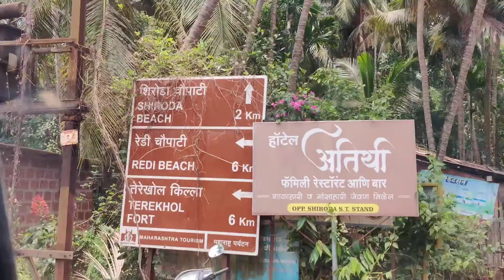Konkan Tour | Vengurla bandar | Shiroda beach | Redi Ganpati | Vetoba Mandir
Family सोबत कोकणची सफर फूल धम्माल